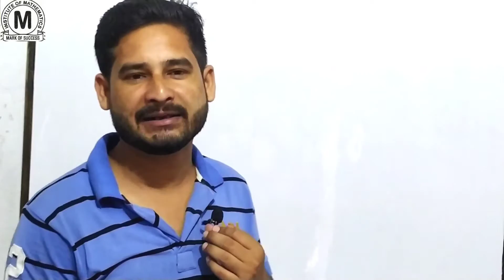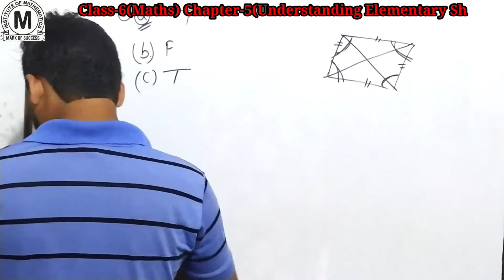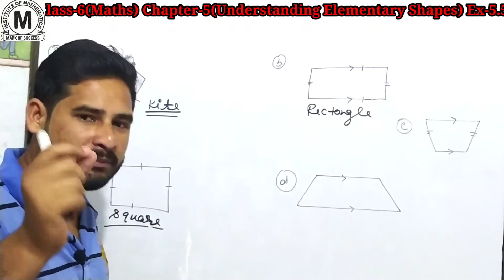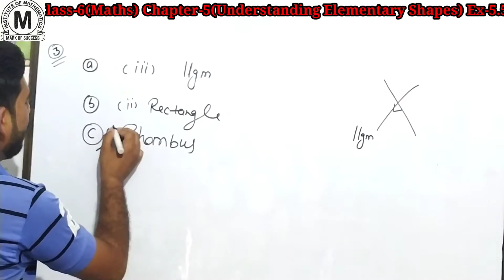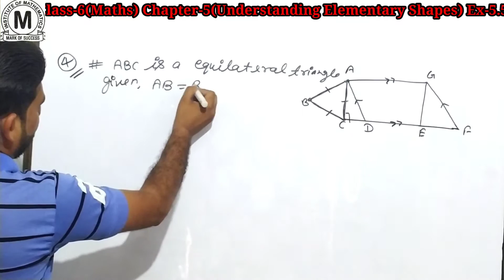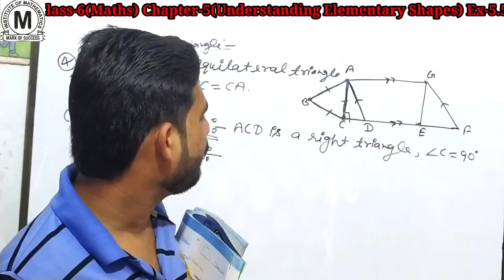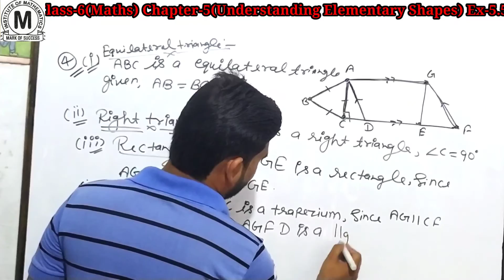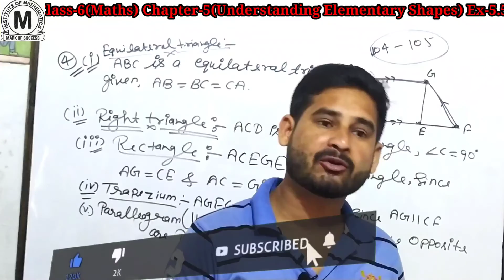Class-6(Maths) Chapter-5(Understanding Elementary Shapes) Ex-5.5 With Introduction By-Shivam Sir